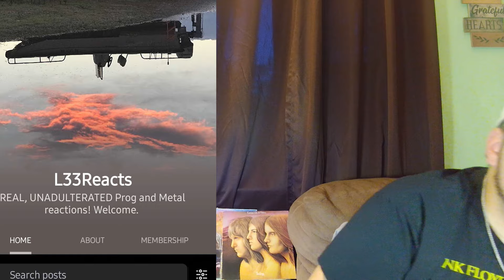Drummer reacts to "Don't Sleep In The Subway" by Petula Clark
Thank you to our patron Paul E for this lovely pick. A very good love song that has a lot of feeling to it. I hate how the pop of our time is just. not as good as this stuff from back in the day. Actual musicians performing with actual instruments. And soul, I guess that helps too lol

                                 $LeeMann3011